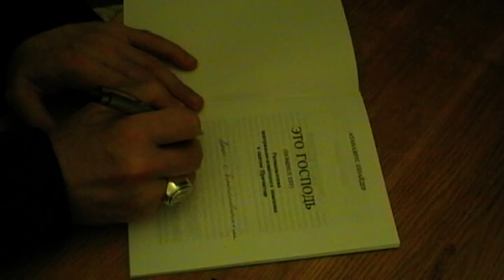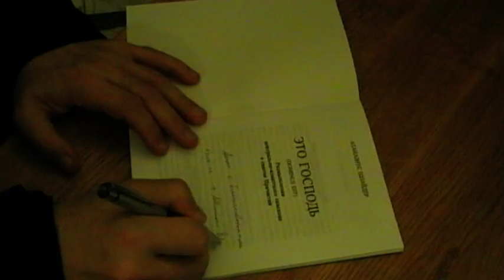Встреча с еп. Атаназием Шнайдером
Встреча еп. Атаназия Шнайдера с московскими прихожанами, организованная ассоциацией Una Voce Russia.